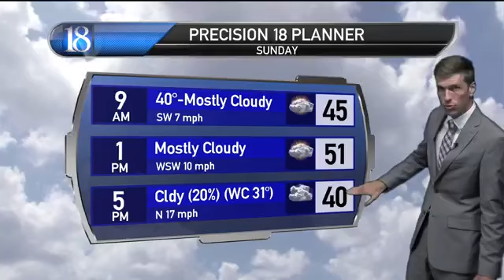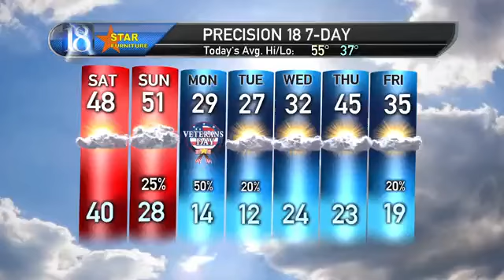Much colder air & some snowfall ahead.